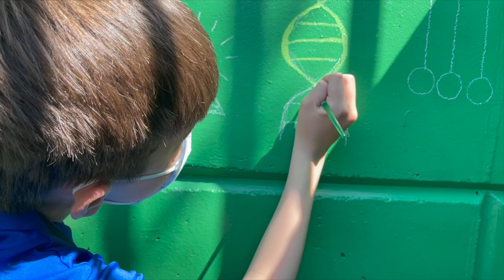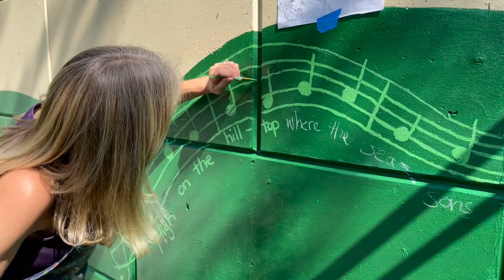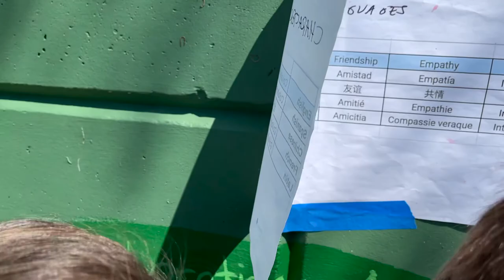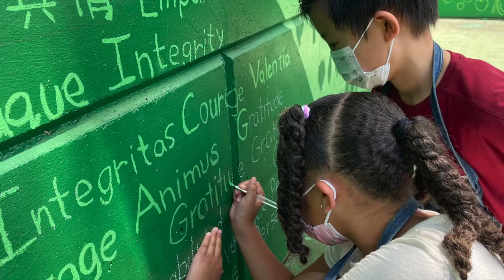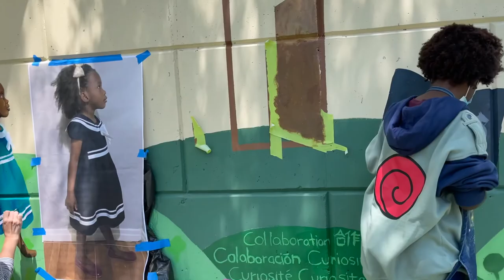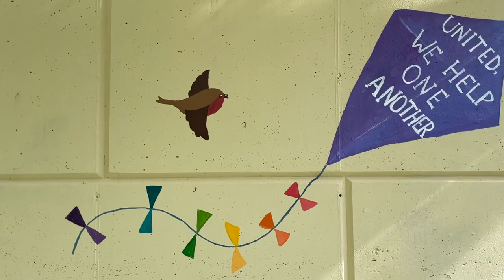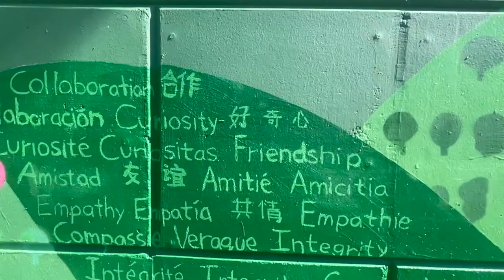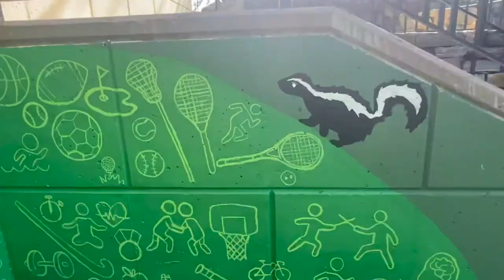Hackley's Lower School Mural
This spring, Lower School students embarked on a school-wide art project creating an outdoor 50ft-wide mural, which can be found on the wall by the second basketball hoop facing the Lower School garden.

The 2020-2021 theme in the Lower School art studio was Time. The mural is loosely based on this theme featuring moments and figures from the past such as Mrs. Hackley, when girls were integrated into the school, and the Hilltop’s previous inhabitants.

📹  Video by Lower School art teacher Rick Diaz.